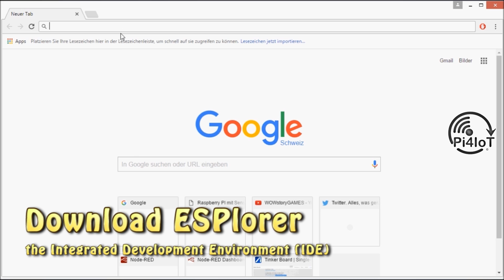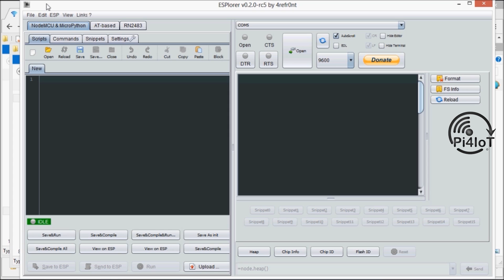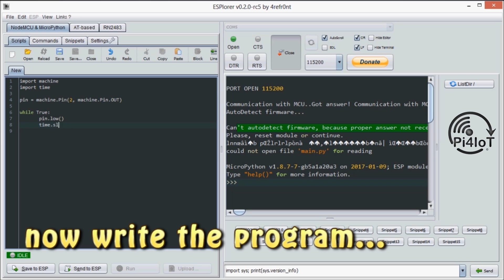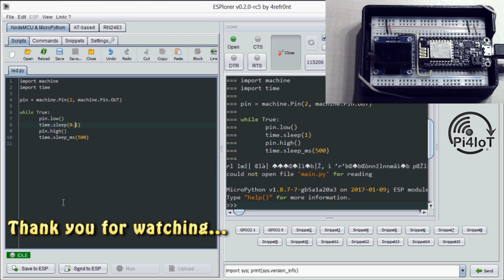ESP8266 Part #2 – ESPlorer IDE for ESP8266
Instead of using PuTTY you can use the Integrated Development Environment (IDE)  ESPlorer.